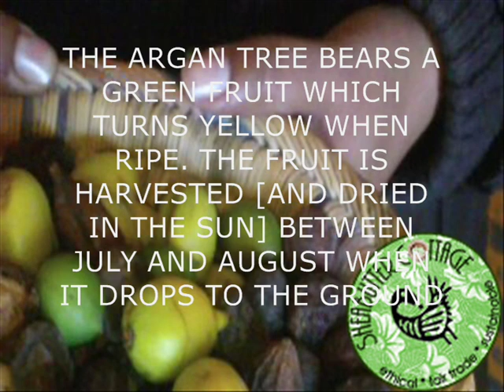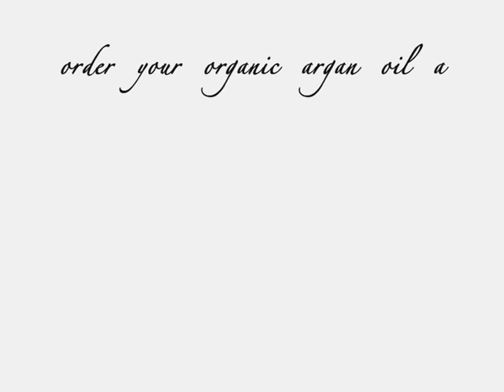SHEABUTTER COTTAGE: DISCOVERING ARGAN OIL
The wonderful argan oil